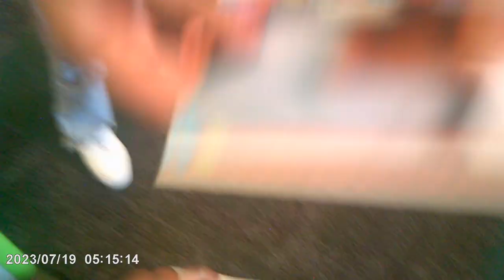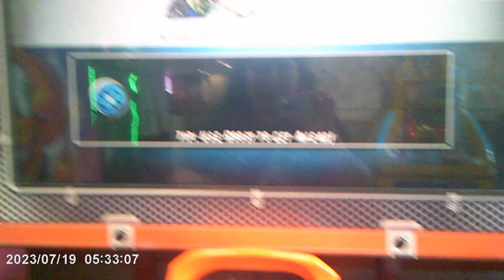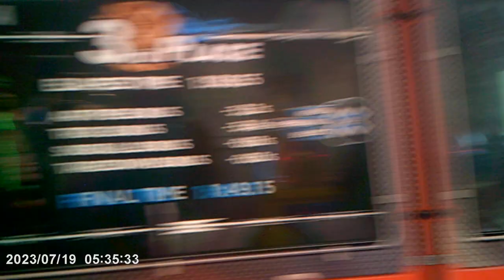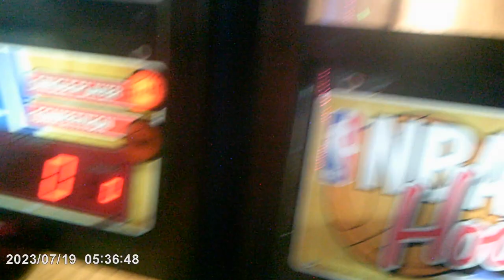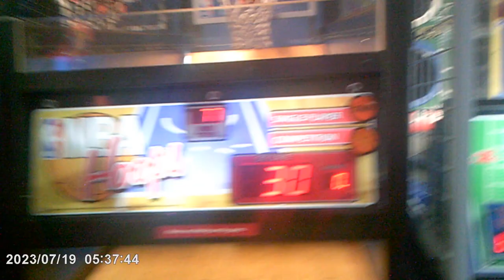A Day in My Life Girls Day Summer Vlog 2023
Hi, Its Valeria! I hope you enjoy this short video! Do you think it's funny? Cute? awkward? surprise reaction?  Would you like to see more reactions with my sisters Gabby, Liza? Did you guys find it to be funny too.
let’s see if this works

✭ If you want to hear my playlist here is the link ☞

Finals week Spring 22 its crazy!! Day in my life, college life, update in my life ➜

Opening the time capsule a year and a half later, family trip, you won’t believe where ➜

☞ FAQs:
What camera do you use? Main: iPad, Sony NEX-F3 Camera
What do you use to edit your videos? IMovie, CANVA
What apps do you use for thumbnails? Wold doc, CANVA,INSTAGRAM, SNAPCHAT.
When do you upload? Every Sunday! Or when I edit